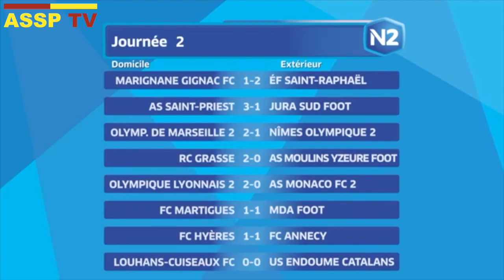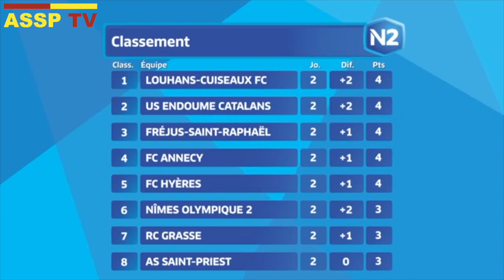N2-J2 : AS Saint-Priest - Jura Sud Foot (3-1)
Notre équipe National était de retour samedi dernier au Stade Jacques Joly, en travaux, pour lancer cette saison 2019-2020 après le revers inaugural à Endoume.

Lionel Bah avait effectué 5 changements dans le 11 de départ de l’ASSP, nos joueurs sont très bien entrés dans la partie avec un doublé d’Esteban Hari (15ème et 31ème). Après une réduction du score Jurassienne à la 32ème, l’ASSP a tenu et Jean-Bryan Boukaka transforma se rend justice en transformant un penalty à la 81ème.

Le résumé vidéo :

La composition San-Priote : Martin, Coulanghon, Demdoum, Fourtier (c), Zogba, Le Meur (puis Traoré), Boukaka, Hari, Tra (puis Dhib), Mahaya, Bitsamou (puis Djoumoi)

Prochain match : Samedi 24 août, à 18h00, contre Moulins Yzeure, au Stade Bellevue d'Yzeure.

Images : FFF TV
Montage : Sulyvan Manfroi